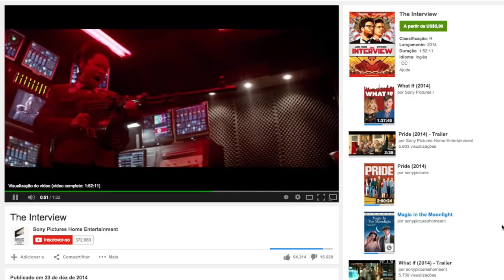A Entrevista - NERD RABUGENTO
O Nerd Rabugento não tem medo dos Norte Coreanos e assistiu ao filme A Entrevista, com James Franco e Seth Rogen:

Você pode ser patrão do Nerd Rabugento com qualquer valor, clique neste

Eu particularmente acredito que nada deva ser sagrado. O politicamente correto é um vírus que destrói o humor, as pessoas não conseguem mais brincar com as diferenças.

Religião, raça, país, time de futebol, partido político, hoje em dia tudo é levado muito à sério.

E eu entendo os coreanos terem ficado putos. E agradeço a eles por ficarem putos, pois só assim ficamos sabendo das fofocas da Sony, Marvel e Homem Aranha.

Depois de toda a zona por trás desse filme, eu tinha que assistí-lo. Até pra fazer este vídeo, material quente pra gente discutir, e corri para pagar os 6 dólares que custa no YouTube.

Tá disponível no YouTube e no Google Play americanos, e eu tenho um VPN instalado na minha rede que me permite ver conteúdo estrangeiro aqui em casa, e paguei pra ver.

O filme A Entrevista é um filme de James Franco e Seth Rogen. Ponto.

É o típico humor que eles estão acostumados a fazer, dessa vez com um pouco menos de maconha envolvido.

Todo mundo já sabe a história, eles são jornalistas que vão entrevistar o ditador da Coréia do Norte, Kim Jong-un, e são convidados pela CIA a assassinar o cara, blah blah blah.

A verdade é que o trailer é melhor que o filme, que é tipo um filme dO Gordo e o Magro se eles tentassem matar o Hitler.

Na verdade é algo mais próximo de que um Debi e Lóide tentassem matar o Bin Laden.

O James Franco força um pouco a barra pra tentar ser engraçado, é nítido isso, e o Seth Rogen é o Seth Rogen de sempre, já que ele não tem a menor idéia do que seja atuar.

A Entrevista é um filme que vale praqueles momentos em que você quer desligar o cérebro e se divertir sem esperar que seu cérebro escorra pelos ouvidos.

O filme É o Fim, que eles lançaram no ano passado e que mostra o fim do mundo de uma forma porra louca é muito melhor e mais criativo que A Entrevista.

Fica a dica, se você ainda não viu.

Pelo menos A Entrevista não é ruim de doer como Quero Matar Meu Chefe 2, que eu desisti de ver com uns 20 minutos de filme.

Assista A Entrevista, quando puder. Não tem nada genial, não é a melhor comédia do mundo, mas também não é a pior coisa do mundo. Vale pela curiosidade.

Cutucar com vara curta um ditador com bombas atômicas em mãos foi uma idéia?

Deixe sua opinião nos comentários e visite a NSFW - NOT SAFE FOR WORK. Camisetas nerds feitas por nerds para nerds.

Você curtiu este vídeo? Você curte o canal do Nerd Rabugento?

Mas o canal só vai crescer MESMO quando os vídeos começarem a atingir um público ainda maior. E eu conto com vocês para isso.

Joguem no Twitter, no Facebook, no Whatsapp, no Viber, façam correntes de email, falem para os amigos, parentes, conte para o tiozinho da padaria, aluguem um carro de som, ESPALHEM!

Só assim o canal do Nerd Rabugento vai crescer cada dia mais.

Meus patrôes:

César Federici
Felipe Stoker
Leonardo dos Santos
Pedro Lima
Pedro Junior
Fabio Alves
Luciano Matos
Stanelle Silveira
Márcio Barão
Eduardo Gurgel
Ricardo Silvério
Ana Galhumi
Henri Gama
Gilson Vilain
Caio Bechtlufft

Carlos Peruzzo
Quintino Sales
Rafael Calixto
Andre Louis